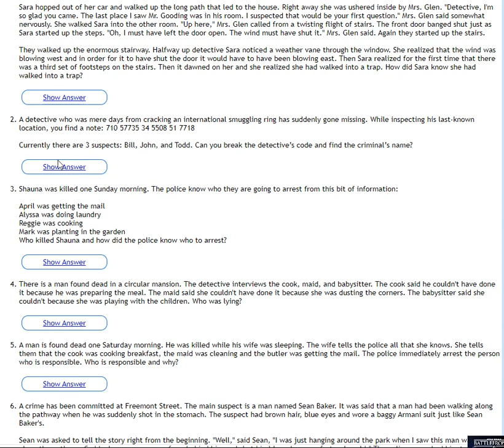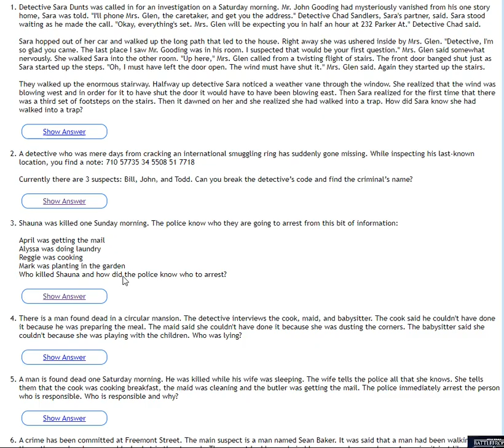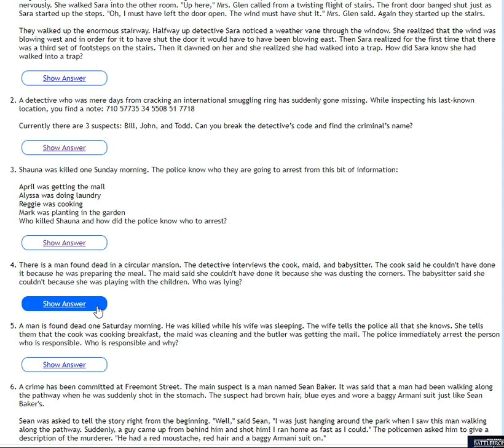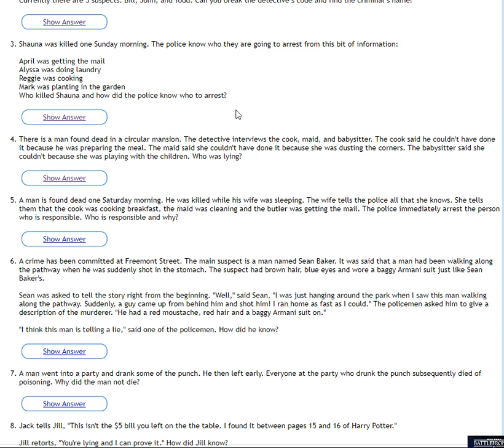mystery riddles part 2 but its from google